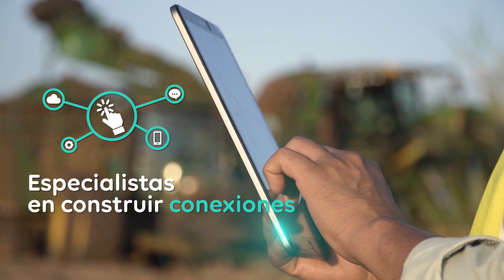Somos UKG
En UKG creemos firmemente que las compañías son el reflejo de su gente. Nos especializamos en construir las mejores soluciones tecnológicas de gestión de la fuerza laboral, centradas en las personas, para resolver problemas críticos de negocio en todo tipo de industrias.